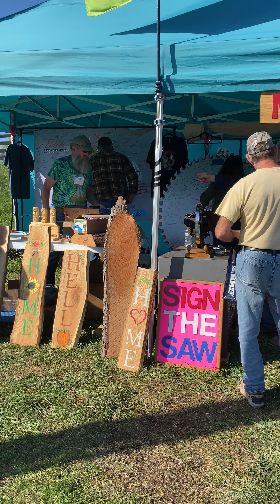This Feller Sure does know is STUFF, Master of his Craft Paul Bunyan 2024